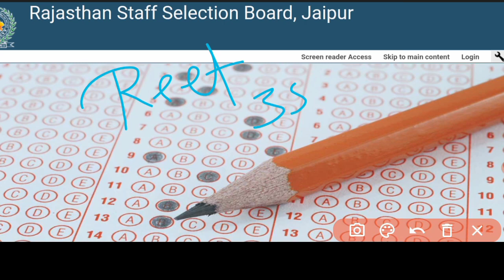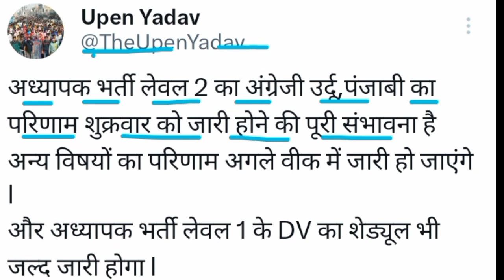ब्रेकिंग-REET मैंस लेवल 2 रिजल्ट ll दो विषय एक साथ Hindi, English Result 2023 ll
🔰About this video 👇👇👇
Reet level 2 cutoff 2023 | Reet math science cutoff 2023 | Reet mains safe score 2023 | Reet cutoff

 card,
3rd grade 5 feb ko hogi ya nahi